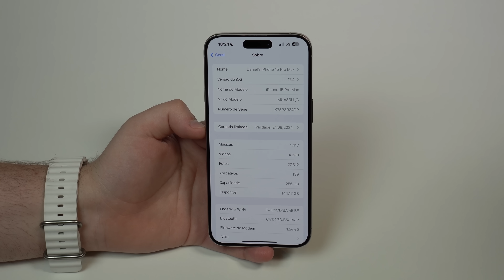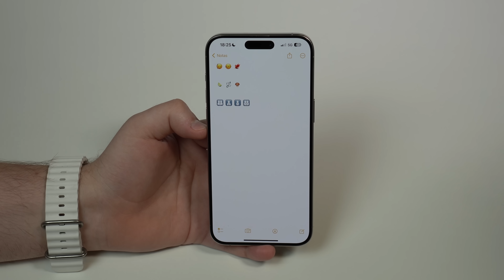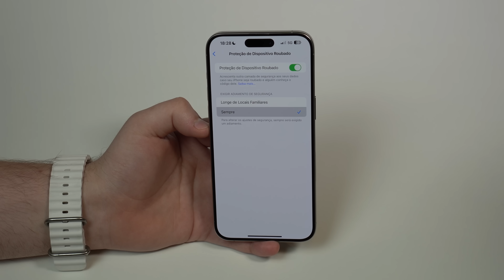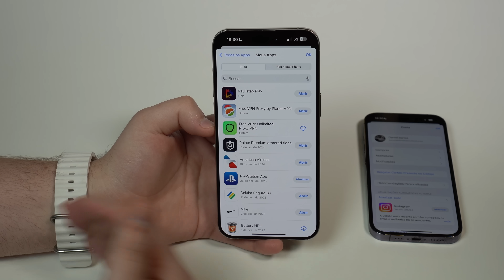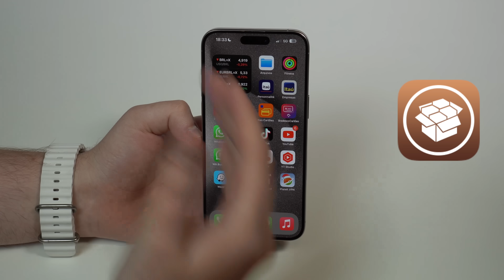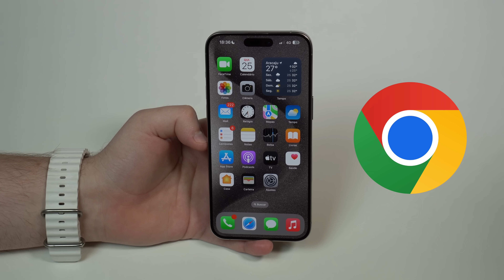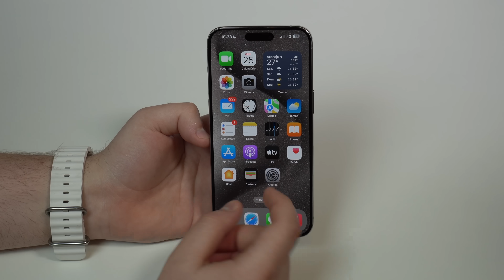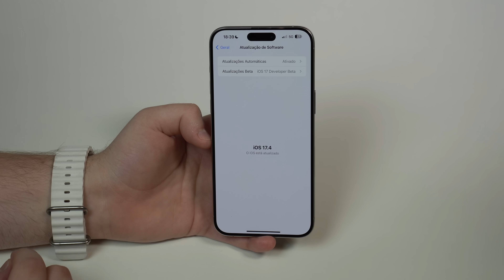iOS 17.4 Beta 1 - O Início do Fim da App Store??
Nesse vídeo eu te conto todos os detalhes da Primeira Versão Beta do IOS 17.4 e como ela pode gerar um impacto gigante na App Store graças a uma Lei de Mercados Digitais da Europa! Espero que Curta!